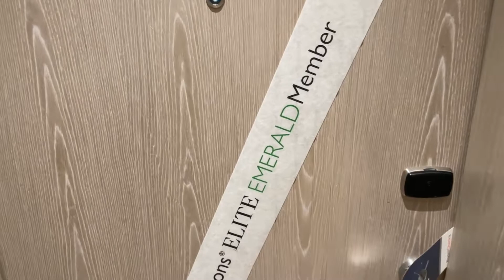Breathless Cancun Soul Exhale Club Ocean Front room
City chic meets edgy opulence at Breathless Cancun Soul Resort & Spa By AMR Collection - All Inclusive. A cosmopolitan beach experience awaits at this stylish, all-suite resort nestled between the Caribbean Sea and Nichupte Lagoon. Luxuriate in an inspiring energy and curate your vacation style as you Live Big and Breathe Deep at the newest hot spot and soul of Cancun.

As a professional Travel Advisor, I have put together for our clients and prospective clients an unfiltered video experience of the resort.  As we travel and tour many resorts (not all have videos on YouTube) we can provide our clients the assistance in finding the right resort to fit their travel desires.  You  pay on-line pricing with the benefit of professional support through the entire travel process from selecting the destination through your return home.